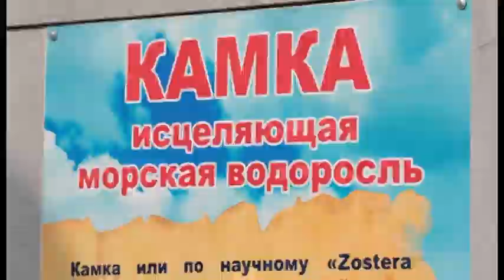На курорте продолжается борьба с камкой